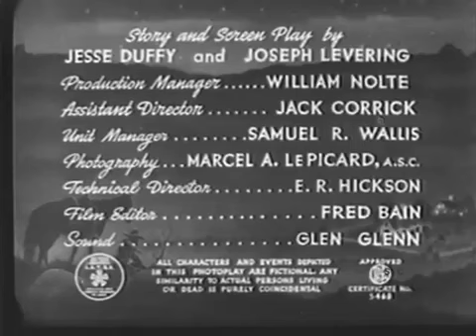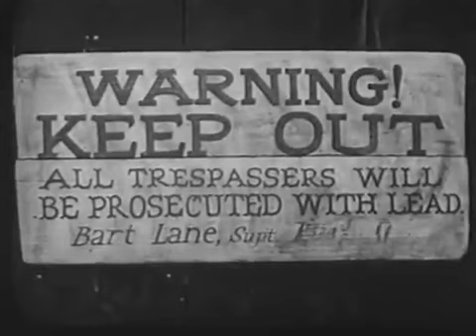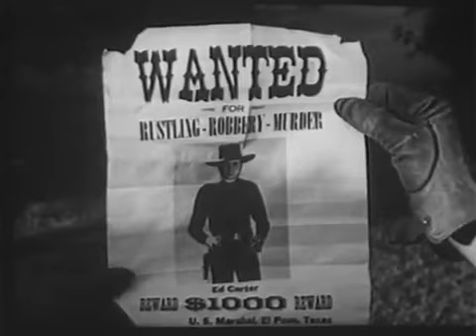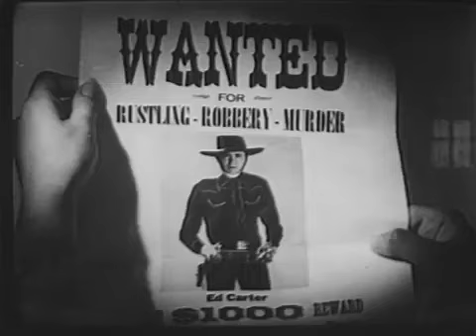RIDERS OF THE FRONTIER 1939 - Free Western Movie English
1939, with Tex Ritter   Free Western Movie English